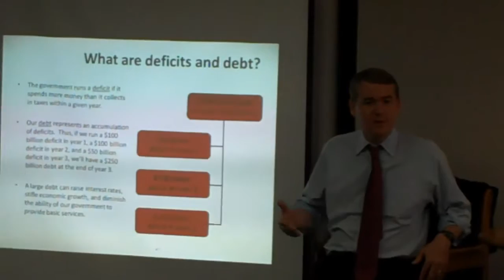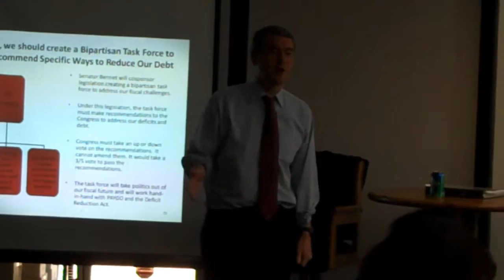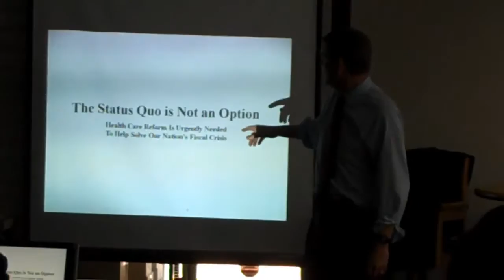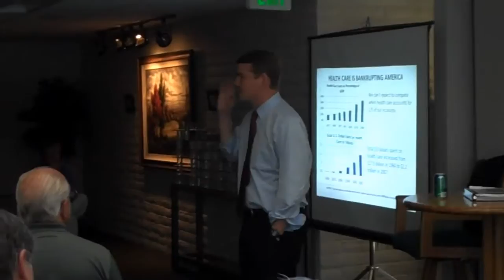Senator Michael Bennet Speaks to Chamber Business Leaders for Responsible Government